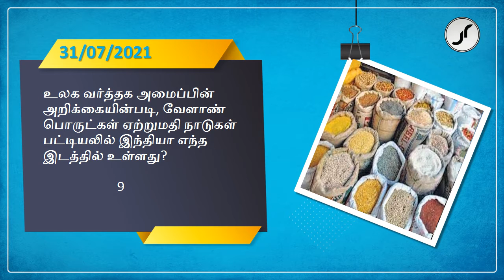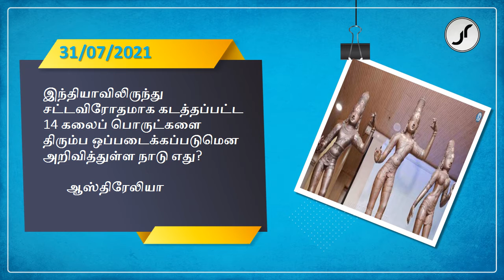Current Affairs | 31 July 2021 | Just Rise Academy